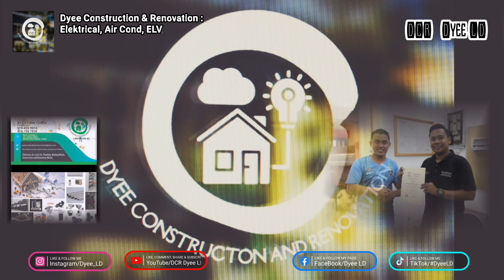Plumbing Works at Taman Pulai Hijauan, Kangkar Pulai, Johor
Dyee Construction & Renovation: Elektrical, Air Cond, ELV, Plumbing, Construction and Renovation works.